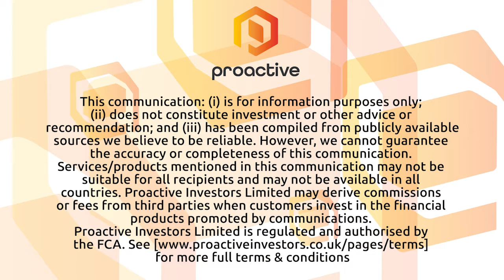Xeris Biopharma addressing unique needs with 3 products in the market and a strong pipeline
Xeris Biopharma Holdings CEO Paul Edick joined Steve Darling to share news about the company that commercializing therapies for the patient populations in endocrinology, neurology, and gastroenterology.

Edick telling Proactive more about their 3 products currently in the market and he also shares details about their pipeline which is has a interesting drug on in it.